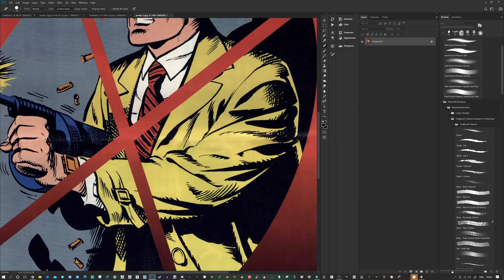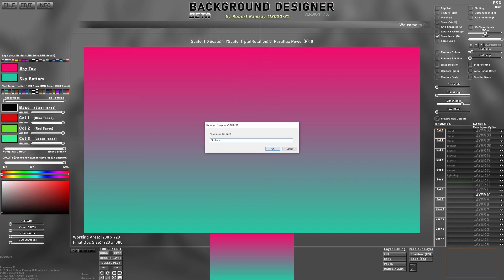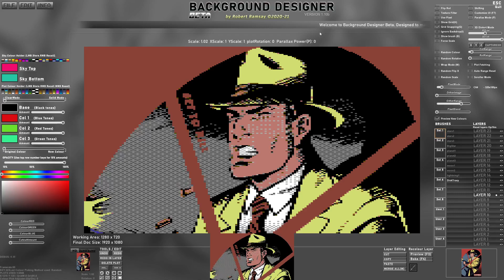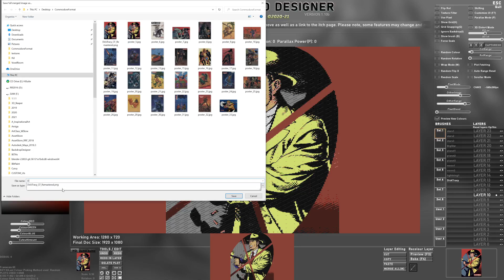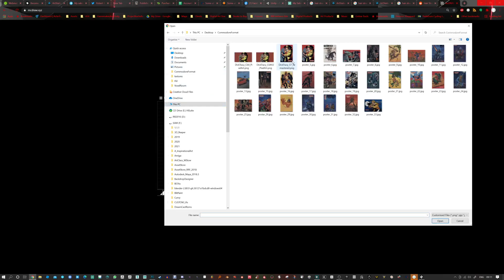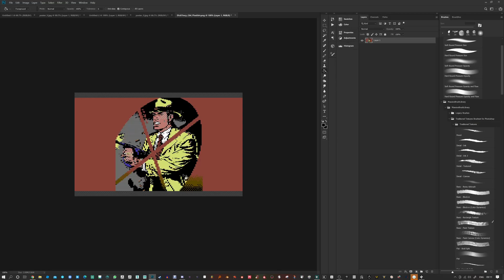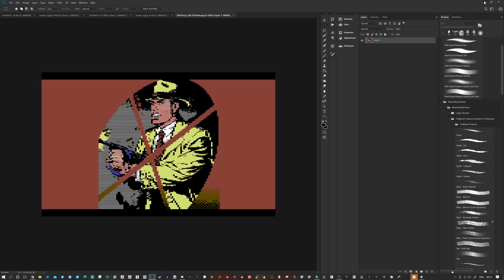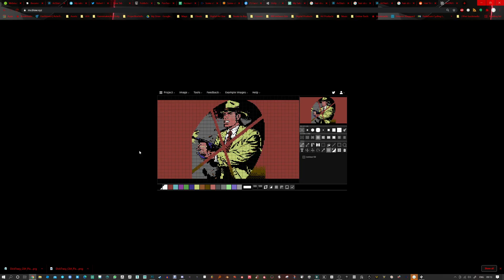Background Designer to C64 Image Conversion process